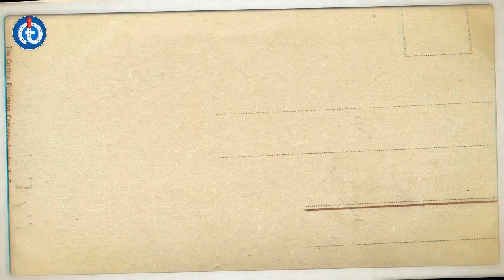Airbus 320 TAXI and Take Off at Hyderabad International Airport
Dear Friends,

I have captured this moment to let you all visualize the indigo airbus 320 fastest take off at hyderabad international airport (Rajiv Gandhi International Airport).Please watch this video till end to see the taxing and take off of the aircraft at hyderabad airport.The speed during take off is almost 200kts while leaving the runway and up in the air.

Trending Tube